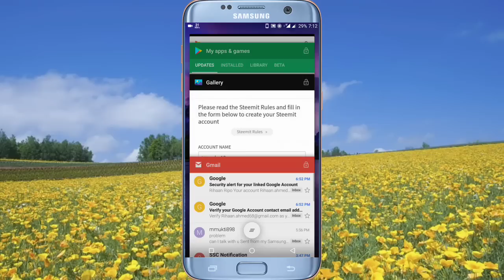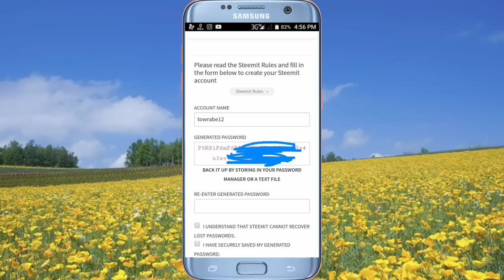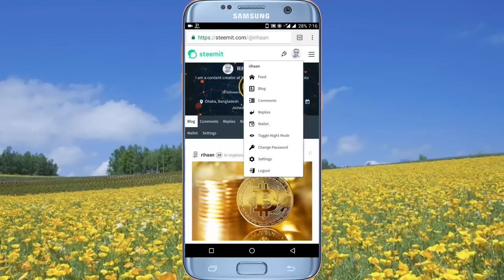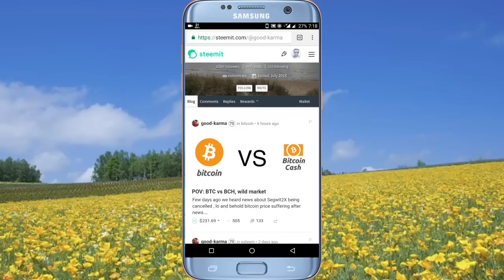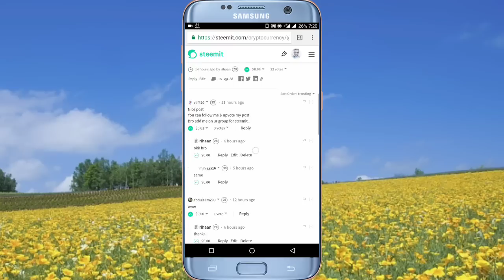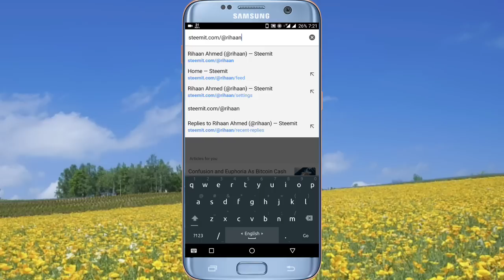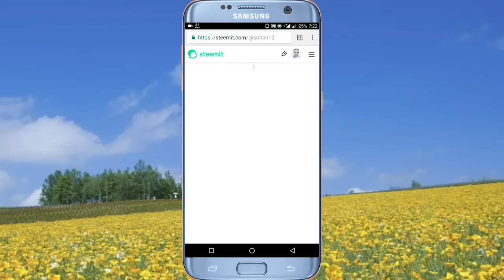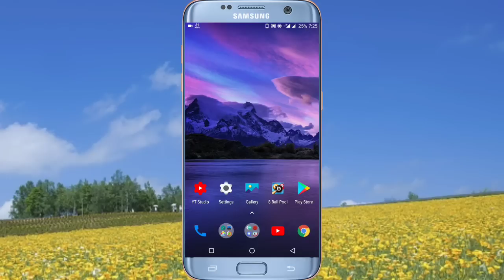Steemit থেকে মাসে ৩০০ ডলার আয় করুন (Part-2) | Steemit bangla tutorial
Steemit থেকে মাসে ৩০০ ডলার আয় করুন (Part-2) |

Steemit bangla tutorial.

বন্ধুরা যারা Steemit এ কাজ করতে চান তাহলে একাউন্ট খুলে বেরিফাই করে আমাকে Follow করুন। তারপর কিছুদিন পর আমি একটি গ্রুপ খুলবো। তার পর সবাই মিলে কাজ করবো।

আমাকে Follow করতে এখানে ক্লিক করুন

যারা কাজ করতে চান তারা ভিডিওটিতে লাইক দিয়ে কমেন্ট করে জানান।

আর আপনার একাউন্ট Active হলে তাও আমাকে ভিডিওর নিচে কমেন্ট করে জানান।